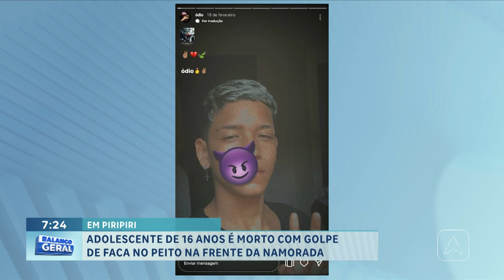Adolescente de 16 anos é morto com golpe de faca no peito na frente da namorada